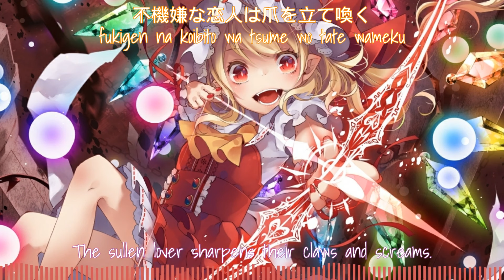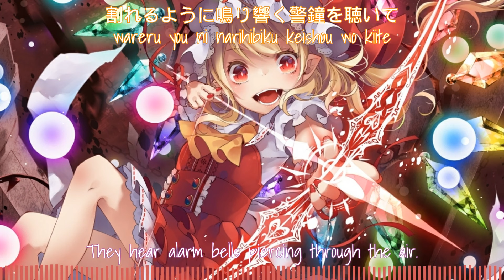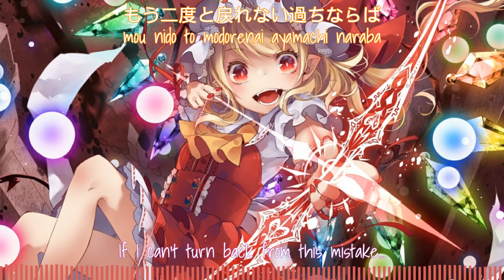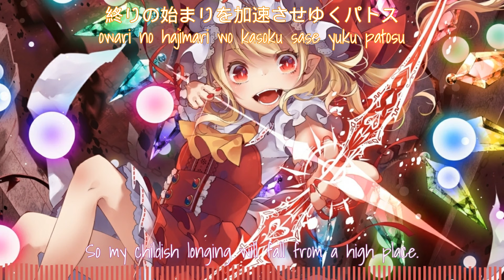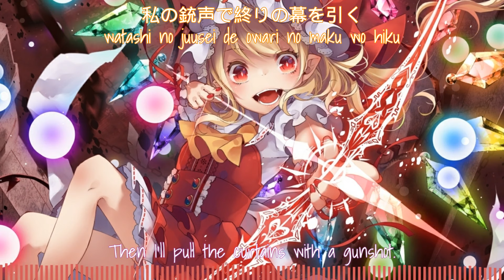【東方Vocalアレンジ】 音召缶 - Cranberry Head - [Eng Subs & Lyrics] ver 2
(This will also have both english and vietnamese captions)

Album: Insane Adversary
Title: Cranberry head
Group: 音召缶 (OTOMEKAN)
arrangement: MUZIK SERVANT
lyrics: 躁鬱とらこ
vocals: CHERICa
original title: U.N.オーエンは彼女なのか？
source: 東方紅魔郷　～ the Embodiment of Scarlet Devil
Released: Dec 30, 2012